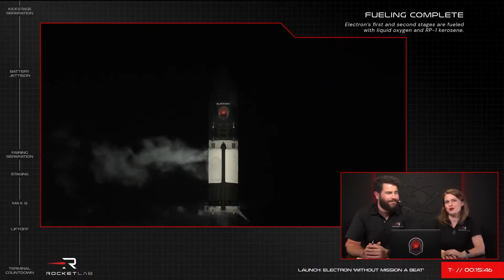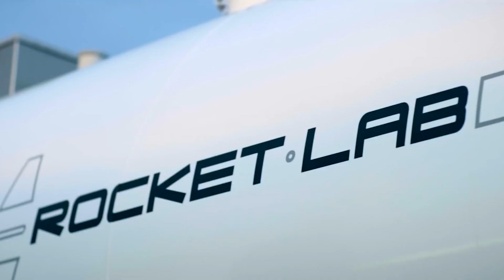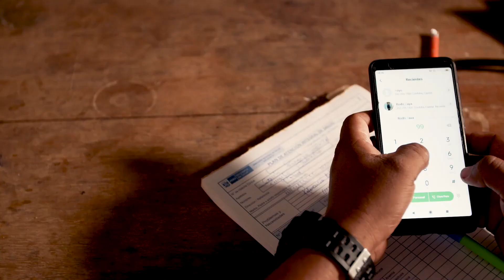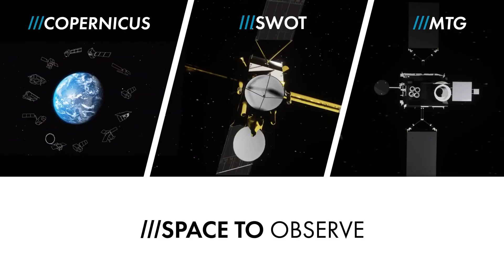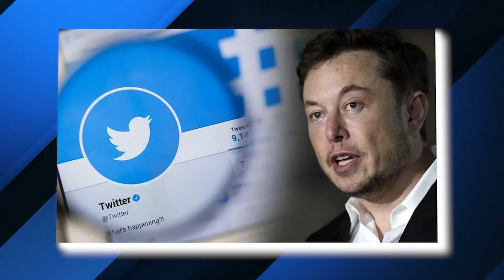The Space Race Is BACK.. SpaceX's Top Competitors REVEALED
Welcome back to Tech Vault, today on the channel we are going to feature the Top 10 SpaceX Competitors & Alternatives. Space Exploration Technologies, aka SpaceX, is a leading aerospace company headquartered in Hawthorne, California. SpaceX manufactures aerospace equipment and offers space transportation services and communications. It was founded in 2002 by billionaire Elon Musk. Within a few years, SpaceX had developed Falcon 1, Falcon 9, Dragon cargo, heavy launch vehicles, Starlink communications satellites, and rocket engines. SpaceX’s Transporter-1 and Transporter-2 use the rideshare model to deliver satellites for customers to space. They have launched 85 satellites. In Jun 2021, SpaceX completed its 127th launch. As the leader in the aerospace sector, SpaceX has to fend off top competitors and alternatives like Blue Origin, Virgin Galactic, and ULA. Here is an in-depth analysis of top SpaceX’s competitors and alternatives:

1. Blue Origin. Blue Origin is a leading aerospace equipment manufacturer. It is the brainchild of Jeff Bezos, Amazon founder and the world’s richest man with an estimated net worth of $206bn. Bezos has sold about $1bn in Amazon stocks to fund Blue Origin. The company has over 2500 employees but generates only $20 million in annual revenues. Blue Origin collaborates with NASA, DARPA, US Space Force, and other SpaceX competitors like United Launch Alliance. In Jun 2021, Blue Origin’s New Shepard rocket completed its maiden flight into space with Bezos, his brother Mark, and two crewmates. 2. Virgin Galactic. Virgin Galactic is a spaceflight manufacturer founded by British billionaire Richard Branson. It is part of the Virgin Group and develops commercial and suborbital spacecraft. The company is on the same level as SpaceX and Blue Origins in terms of development and tech. But its revenue lags behind the top competitors. Unlike SpaceX, Virgin Galactic is not profitable. In 2020, it made a loss of $210 million. In Jun 2021, Branson soared 53 miles to space aboard the Virgin Galactic rocket and returned safely to the spaceport. This milestone was the rocket’s first fully crewed test spaceflight. Get to know more on the Top 10 SpaceX Competitors & Alternatives in this ideo.